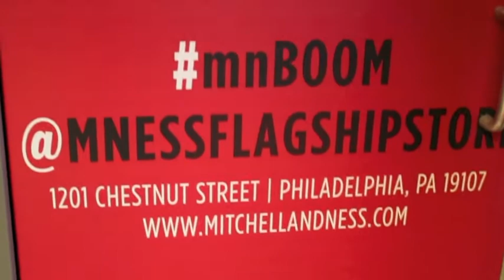Kool G Rap Visit's The Boom 107.9 Mitchell & Ness Studio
The legend Kool G Rap stopped by @BoomPhilly to chat with Al B Sylk. Before hitting the road, it was only right that the throwback hip-hop station and the official home of the throwback Mitchell & Ness hooked G up before he left.